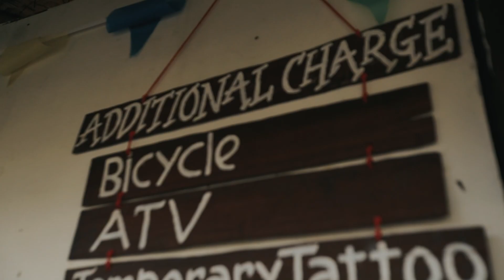Get ready to Cycling around Tanjung Lesung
It’s a big world out there, would be a shame not to experience it. Let’s find a moment that you can describe with a word. Go out from your comfort zone and feel the nature more. 🌴🌤 Tanjung Lesung Beach Hotel always waiting you in here. See Yaa!!
Banten (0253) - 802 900, (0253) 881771